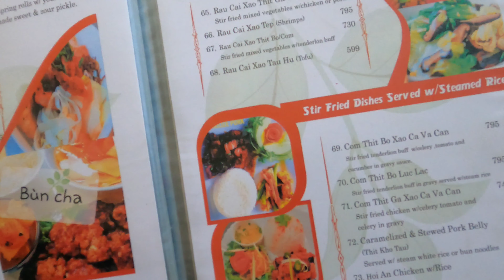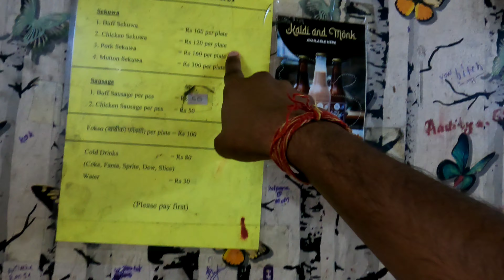Trying Vietnamese and Nepali Food in Kathmandu with British Friends